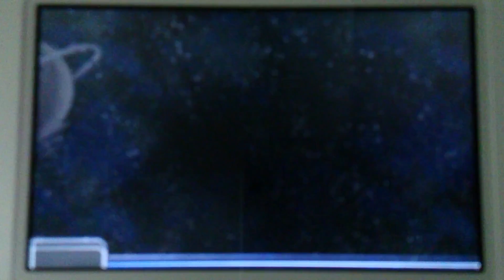Super Robot Taisen UX: Strike Freedom Gundam All Attacks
No playable Lacus :(